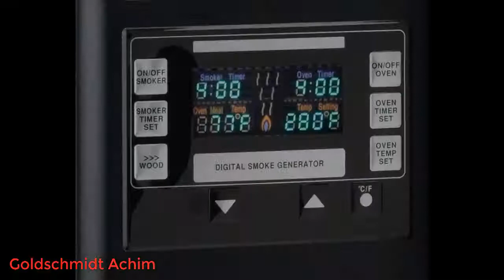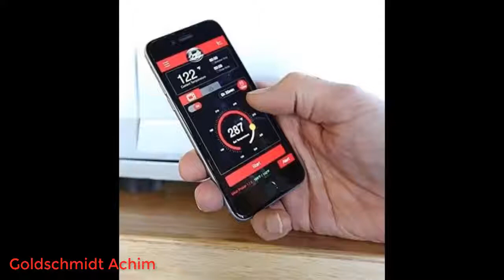Bradley Smoker Bradley Smoker Tranchierset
Die besten Hörbücher zuerst bei Audible
Amazon Music Unlimited
Amazon Prime Music
Werde jetzt Prime Student-Mitglied
noch mehr erleben auf Amazon mit Prime
Uneingeschränkter Zugriff auf Tausende kinderfreundliche Spiele, Videos, Bücher und Lern-Apps
Amazon Wedding
Bradley Smoker Bradley Smoker Tranchierset 2021.
Inklusive Fleischmesser, Ausbeinmesser, Tranchiergabel, 2-stufiger Schärfer und digitalem Thermometer
Mit Magneten auf beiden Seiten der Hülle können Sie das Set an der Seite eines Rauchers oder einer anderen Metalloberfläche aufhängen.
Hergestellt in China.
Markenname: Bradley Smoker
Das Bradley Smoker Tranchier-Set hilft Ihnen, Ihre Lieblingsspeisen mit Leichtigkeit zu schneiden und zu servieren. Halten Sie Ihre Schnitzfähigkeiten scharf und auf dem Punkt